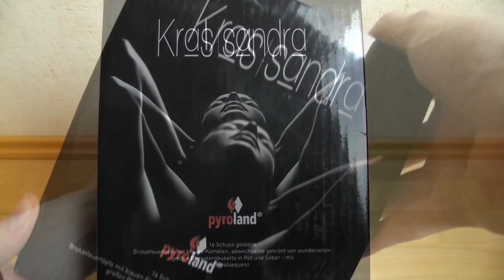KRAS|SANDRA | 16 Schuss | 18,69 € | Pyroland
Moin Leute, in diesem Video seht ihr die Batterie "Krassandra" von Pyroland! Eine gute Batterie mit wirklich gewaltigen Zerlegern und einer schönen Abwechslung zwischen den Effekten für einen fairen Preis im Vergleich zu anderen Herstellern! Viel Spaß beim Anschauen! :)

++Equipment++
► Cam 1
► Cam 2

Wenn Ihr über diesen Link etwas kauft, werde ich am Umsatz beteiligt. Ihr zahlt nicht mehr - sondern nur den normalen Artikelpreis. Somit kann ich mir zu Silvester noch geilere Artikel kaufen, um sie für eich zu testen! :)